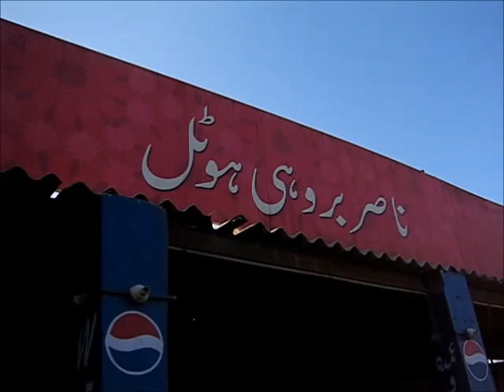2012-10-07-Scuba in Pak Part 16 -How to get to Manjar and Sonara Beach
Part 16  about scuba diving in Karachi, Pakistan.
This describes how to get to Sonara beach and Manjar village. Then getting on the boat and Diving around Charna. In the end you have clips of a curious trunkfish
( update- to go from Sonara beach you have prior permission from the navy otherwise go from Boat point but do have your CNIC with you)